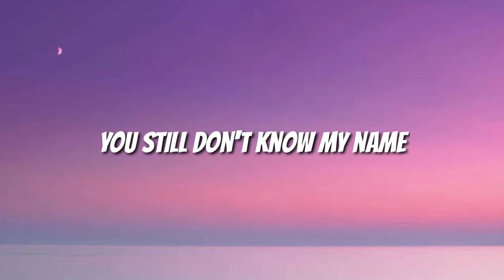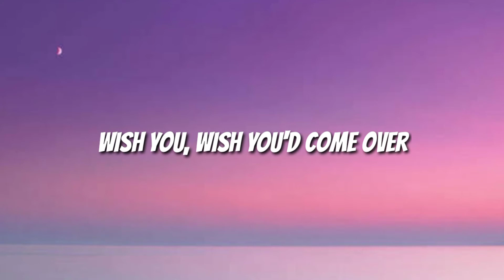Labrinth - Still Don't Know My Name (Lyrics)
LYRICS

I took your heart
I did things to you
Only lovers would do in the dark
Made you a God
Pre-spokes and pre-shows
Will tell me what I did wrong

But hey
You made a nigga flip
What do I say
To make me exist?
Ooh, stranger

Still don't know my name
You still don't know my name
And I would die or stay
For you right now
But you still don't know my name
Yeah

Wish you, wish you'd come over
Missed you, kissed you and make-believe
I'm dreamin' of all the possibilities
I'm kissing all over your body, my Nefertiti
And every time I think the plan is aligning
You still so close yet so far

Yeah